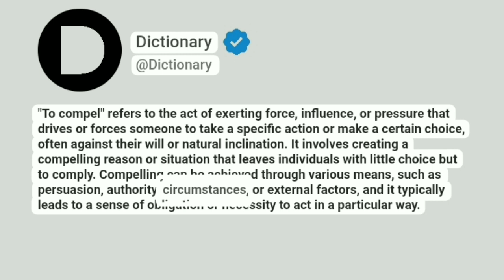Compel Meaning In English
"To compel" refers to the act of exerting force, influence, or pressure that drives or forces someone to take a specific action or make a certain choice, often against their will or natural inclination. It involves creating a compelling reason or situation that leaves individuals with little choice but to comply. Compelling can be achieved through various means, such as persuasion, authority, circumstances, or external factors, and it typically leads to a sense of obligation or necessity to act in a particular way.